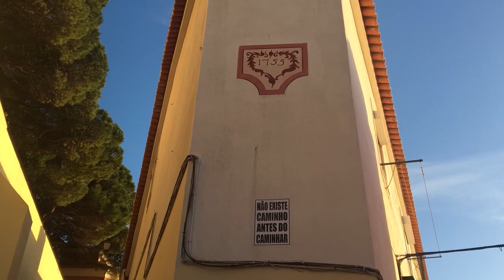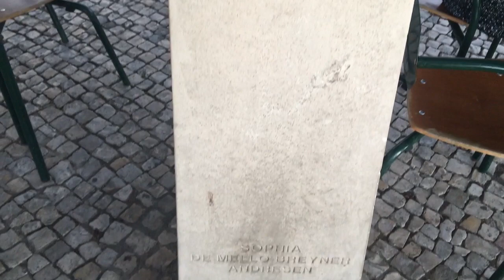LISBOA - MIRADOURO SOPHIA DE MELLO BREYNER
Este romântico miradouro à sombra de pinheiros oferece uma fantástica vista do castelo e do Tejo.